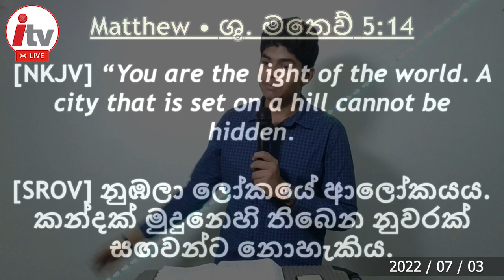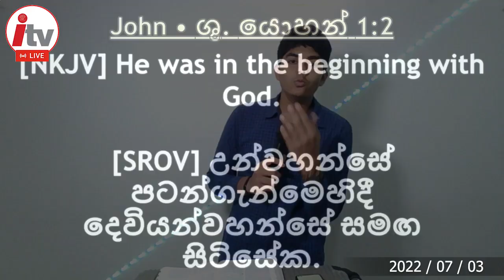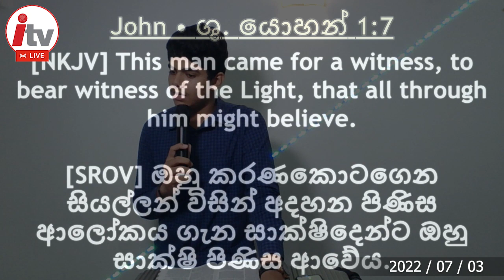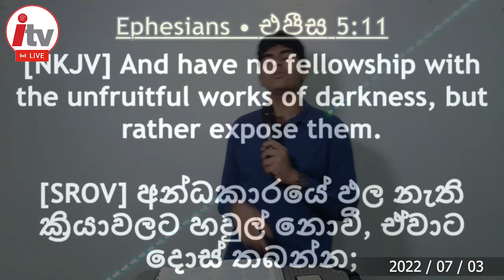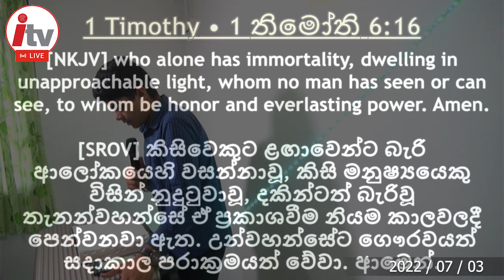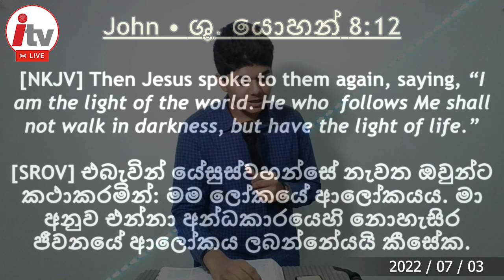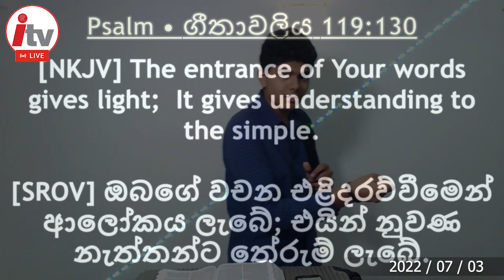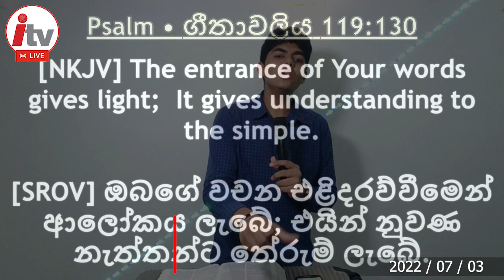"ආලෝකය තුළ ගමන් කරන්න" Walk in The Light | Sanketh Fernando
*毎週 | 日曜日 | 日本時間 | 午後8時からの生放送にもご参加ください。

* Please participate in English, Sinhala, and live broadcasts every week | Sunday | India Standard Time | 6 pm.